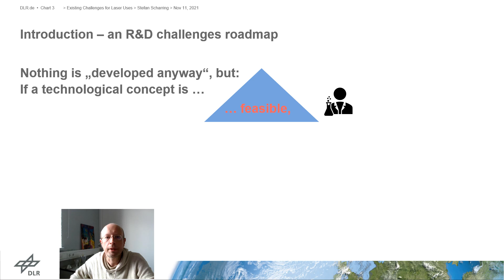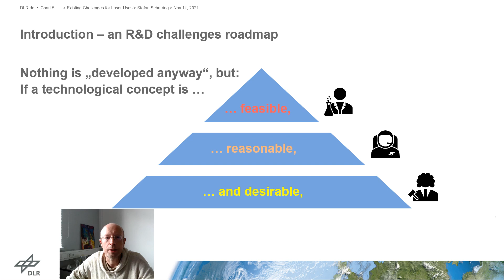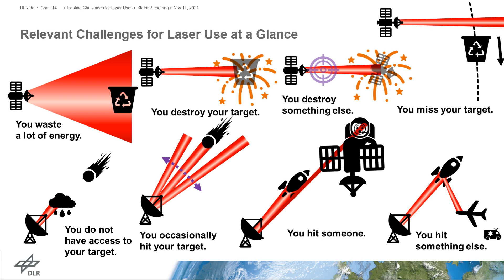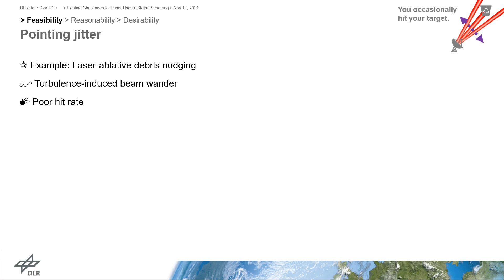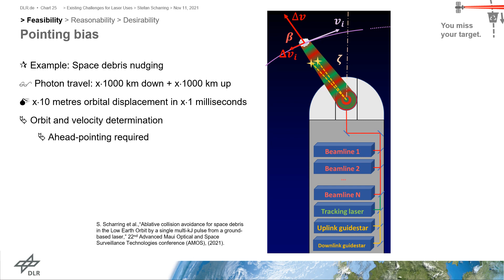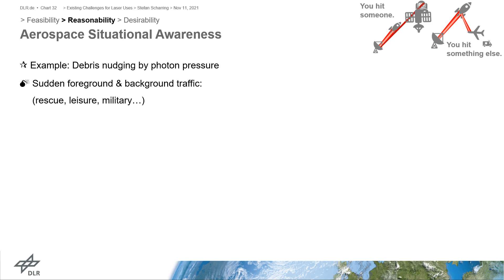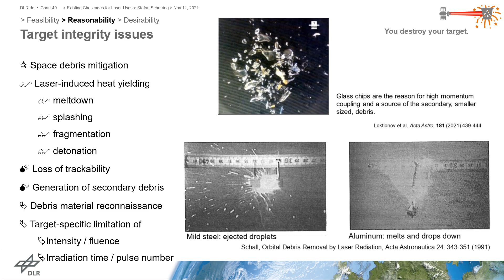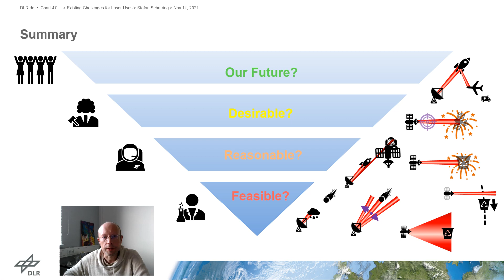Existing Challenges for Laser Uses in Space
Presentation held on November 11, 2021 at the hybrid Conference on Peaceful Use of Lasers in Space, Prague, Institute of International Relations.
Summary:
The usage of high power lasers in space enables a great variety of beneficial use cases ranging from space situational awareness, space debris collision avoidance and removal to laser propulsion and asteroid deflection. On the other hand, significant challenges still exist which have to be addressed in the context of research and development as well as from the end user perspective and from a legal viewpoint. An overview is given on 8 relevant challenges regarding the possible use of high power lasers in space: target outshining, target destruction, weaponization, beam pointing jitter, pointing failure, weather constraints, accidental foreground / background irradiation, hazardous reflections.
More information on the international initiative of the Peaceful Use of Lasers in Space (PULS) can be found